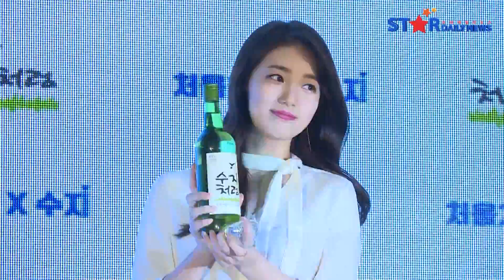수지(SUZY), '우리의 첫 사랑, 주량은 소주 1병'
[스타데일리뉴스=진이진 기자] 수지(SUZY)가 14일 오후, 서울 송파구 잠실 롯데월드몰 1층 아트리움에서 열린 롯데주류 '처음처럼' 출시 11주년 & 발렌타인데이 기념 팬사인회에 참석했다.